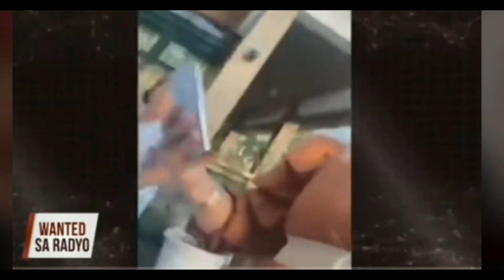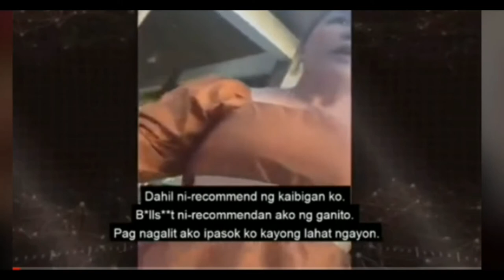ITINAGO ANG IBANG PUTAHE|| Cebu Viral Food package 2021